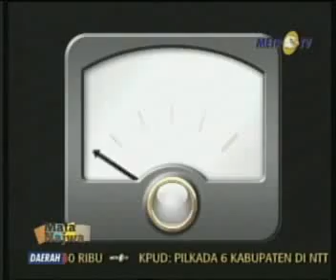MATA NAJWA Kudeta Tidaklah.flv 7/11